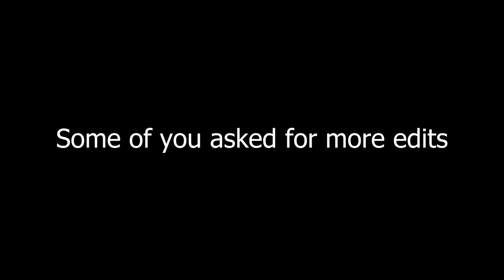Back Again with Customs PvP | Escape From Tarkov